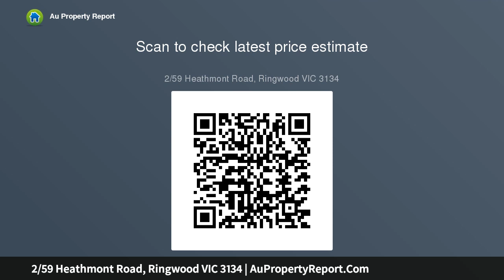2/59 Heathmont Road, Ringwood VIC 3134 | AuPropertyReport.Com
2/59 Heathmont Road, Ringwood VIC 3134
Property Type: unit
Bedrooms: 2
Bathrooms: 2
Car Space: 1
Rare Opportunity To Enter Ringwood Market